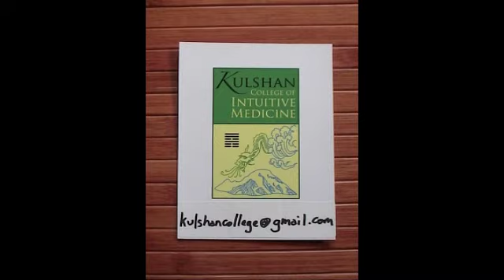Heidi M. Hawkins vlog 007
discussion of telepathy and the psychic realm.